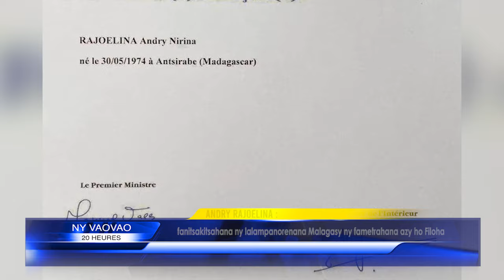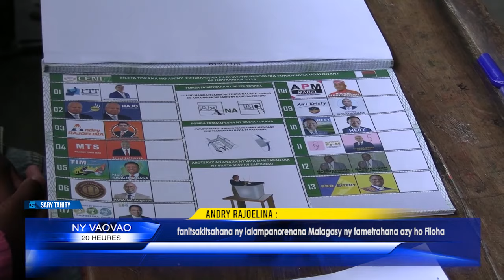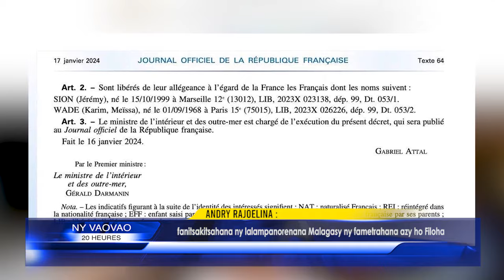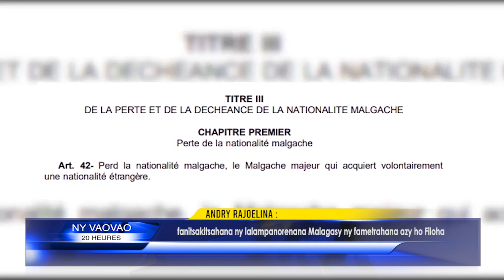INFO K MADA Nationalité françaises DU 19 JANVIER 2024 BY KOLO TV